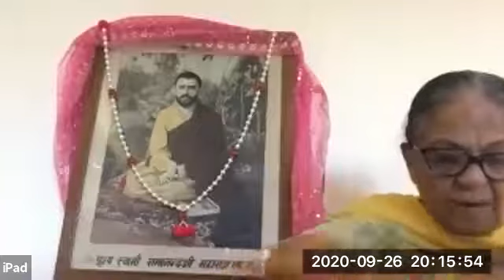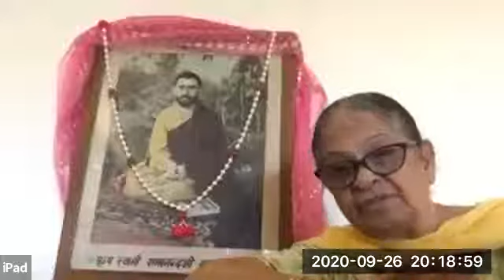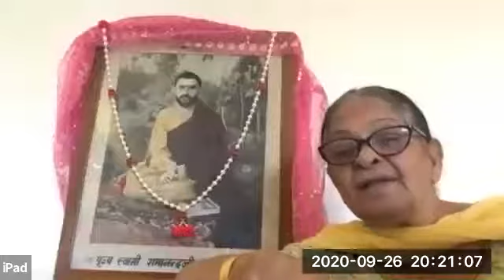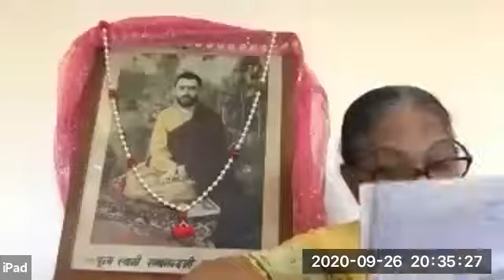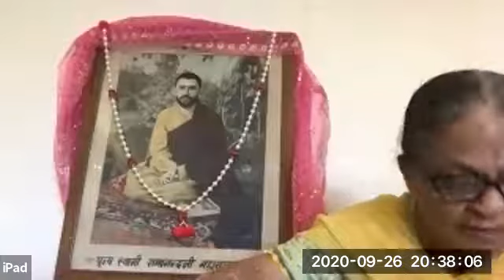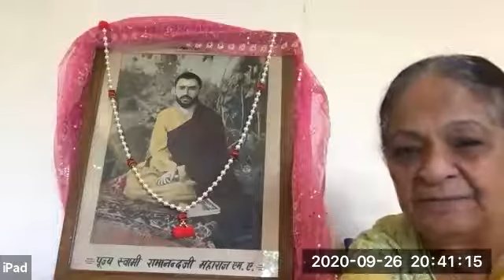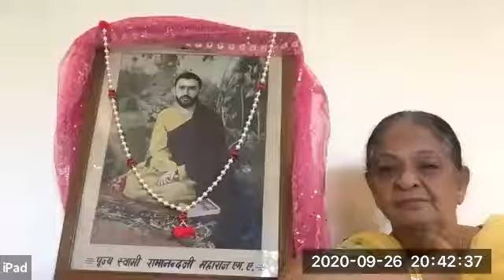Spiritual Series Session 2 by respected Raman Ji!!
Most of all, STAY ENTHUZIASTIC!!

EnthuZiastic - Worlds Collaborative Community